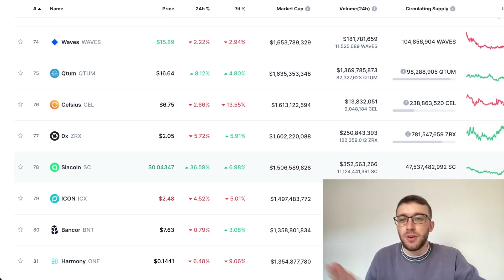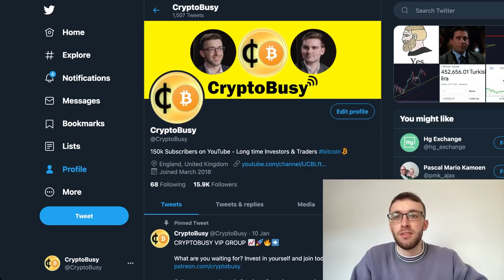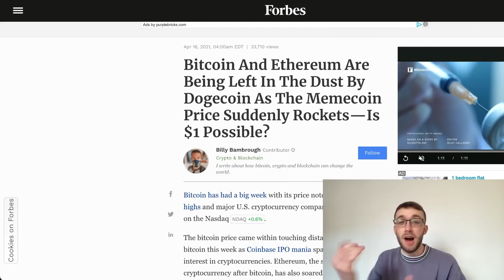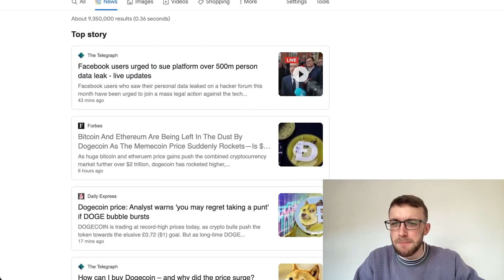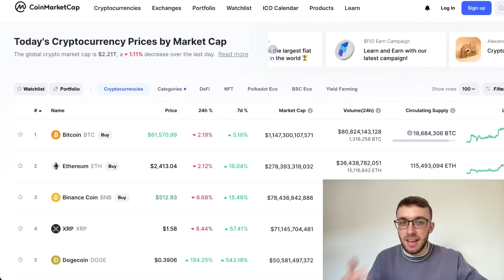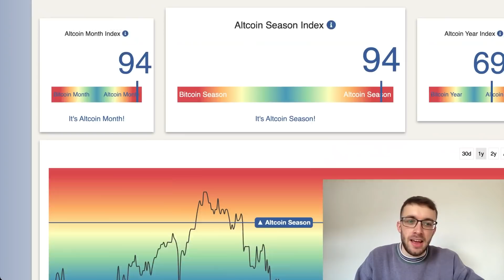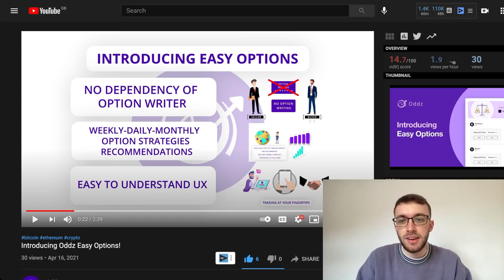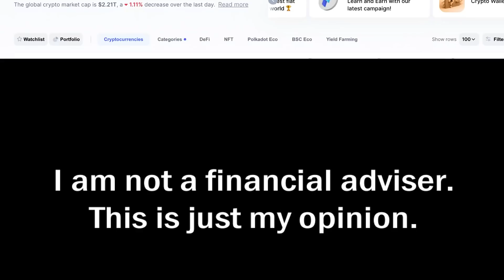MASSIVE CRYPTO NEWS!! Dogecoin All Time Highs! Ethereum (ETH) Analysis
The crypto market has been going crazy recently especially Dogecoin (DOGE) with the memecoin going up over 200% in 24hrs! Alongside the recent bullish in the altcoin and crypto market, a recent banning of crypto payments in Turkey had a negative effect on Bitcoin (BTC). This negative effect was only short lived due the strong bullish momentum on the market overall. This video will cover recent bullish news, fundamental analysis and Ethereum technical analysis plus some projections for how the crypto market could perform for the rest of April and over the next few months. CryptoBusy will make sure that you are up to date

Timestamps:
0:00 Intro
0:28 Market Overview
4:31 Dogecoin wtf...
7:43 Ethereum Technical Analysis
10:19 CryptoBusy VIP Group
10:46 Altseason Index
12:13 Oddz Finance
12:54 Recap and Outro